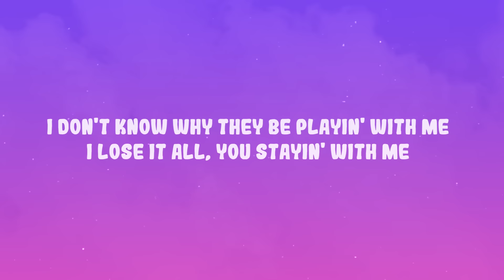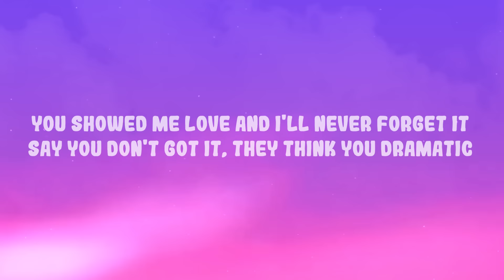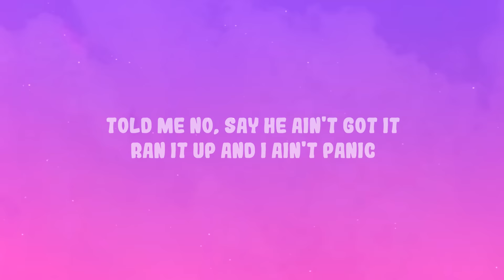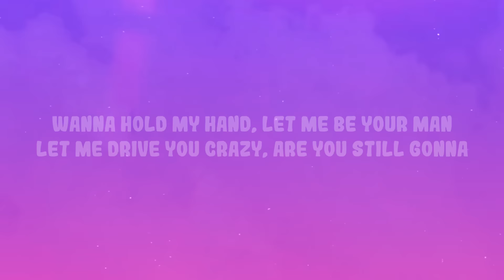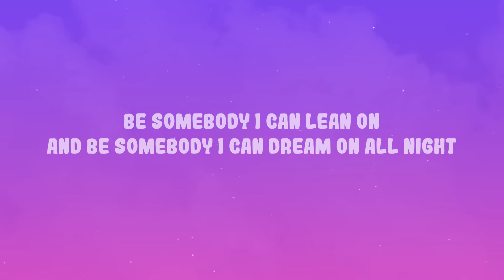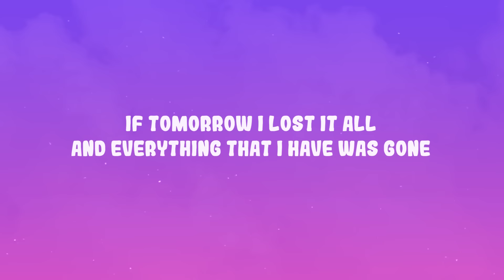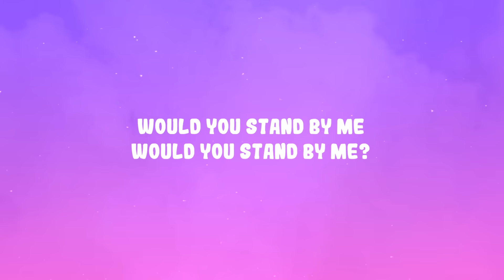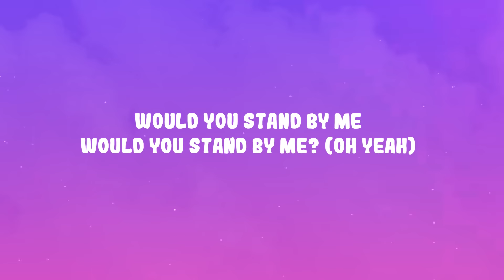Lil Durk - Stand By Me ft. Morgan Wallen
(Lyrics):
(Lyrics):
[Intro: Lil Durk]
(Oh)
(Oh)
(Oh)

[Post-Chorus: Lil Durk, Morgan Wallen]
Oh
Oh
Oh
Oh
Oh
Oh

When the world tries to keep me down
And there's nobody else around
Keep it real can you tell me now?
Would you stand by me